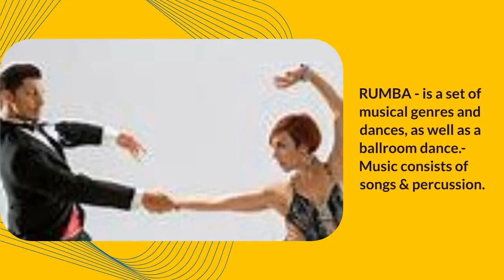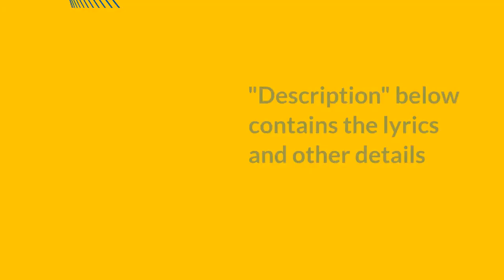SOCIAL DANCING 12/39 - Dance accompanied with song " Before the next tear drops fall "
" Before the next tear drops fall "  The song was written in 1967 and had been recorded more than two dozen times - continued below- This upload is based on the assurance of YouTube - "Copyright claim found. The copyright owner is allowing you to use the claimed content and will run ads on your video" - However If the copyright owner wishes the video be remove - please inform by way of comment --This upload is purely for entertainment - "fair use" under copyright law.

"Before the Next Teardrop Falls" is an American country and pop song written by Vivian Keith and Ben Peters, and most famously recorded by Freddy Fender.

The song was written in 1967 and had been recorded more than two dozen times. It had achieved modest success in versions by various performers; the original version by Duane Dee reached #44 on the Billboard country chart in early 1968, and Linda Martell sent her version to #33 in early 1970. Jerry Lee Lewis recorded a version of it on his 1969 album, Another Place Another Time.

In 1974, record producer Huey P. Meaux approached singer Freddy Fender about overdubbing vocals for an instrumental track. Fender agreed, performing the song bilingual style—singing the first half of the song in English, then repeating that portion in Spanish.

"The recording only took a few minutes," Fender once told an interviewer. "I was glad to get it over with and I thought that would be the last of it."[2]

However, "Before the Next Teardrop Falls" immediately took off in popularity when released to country radio in January 1975. The song ascended to #1 on the Billboard Hot Country Singles chart in March, spending two weeks atop the chart.[3] Thereafter, the song caught on just as strongly at Top 40 radio stations and it was not long before Fender had a #1 Billboard Hot 100 hit as well. Billboard ranked it as the No. 4 song of 1975.

The song is about a man's undaunted determination to save his heart for the just-departed object of his deep (but unrequited) love, and sincere hope that should the woman's new relationship not work out, she will remember his love and return to him. As originally composed, it is in thirty-two bar form (Fender's bilingual recording stretches the piece to 48 bars).

A showcase of Fender's tenor and Meaux's Tex-Mex musical styling, "Before the Next Teardrop Falls" jump-started his career. (Fender's career had stalled in 1960 after his arrest on drug charges.)[4] In the months and years that followed, Fender recorded several bilingual standards which became major hits, most notably "Secret Love".

Fender also has recorded a version fully in Spanish, entitled "Estaré contigo cuando triste estés"[5] (literally "I will be with you when you are sad"). The Spanish-language second verse in the English version, is the first verse of the fully Spanish version.

Successes
"Before The Next Teardrop Falls" was certified gold for sales of 1 million units by the Recording Industry Association of America.[6] The song also won the Single of the Year award from the Country Music Association in 1975, and was conducive to his also winning that year's Album of the Year and Male Vocalist of the Year awards.[7]

The song was used in the movie The Three Burials of Melquiades Estrada (2005), starred and directed by Tommy Lee Jones.

1975 country-pop "half-dozen"
"Before the Next Teardrop Falls" was one of six songs released in 1975 that topped both the Billboard Hot 100 and Billboard Hot Country Singles charts. The others were "(Hey Won't You Play) Another Somebody Done Somebody Wrong Song" by B.J. Thomas; "Rhinestone Cowboy" by Glen Campbell; "Thank God I'm a Country Boy" and the two-sided hit "I'm Sorry"/"Calypso" by John Denver; and "Convoy" by C.W. McCall.

LYRICS
  English translationA A
Before The Next Teardrop Falls
If he brings you happiness then I wish you all the best
It's your happiness that matters most of all
But if he ever breaks your heart
If the teardrops ever start
I'll be there before the next teardrop falls

Si te quire de verdad
Y te da felicidad
Te deseo lo mas bueno pa'los dos
A mime puedes hablar
Y estare contigo cuando treste estas
TRANSLATION FROM SPANISH
If he loves you truly and brings you happiness
then I wish the best for you two (for you two)
But if he makes you cry, you can talk with me8
And I will be with you when you are sad

I'll be there anytime you need me by your side
To dry away every teardrop that you cry
And if he ever leaves you blue
And I'll be there before the next teardrop falls

            Sources - Internet

THE VIDEO LINKS FOR THE LISTING OF ALL 39 "Social Dancing" VIDEOS , Videos 01 to 22

Ref -  Laser Disc 25 - TRACK  12